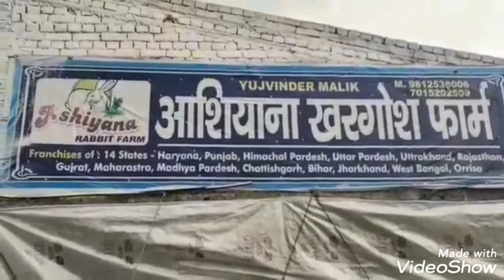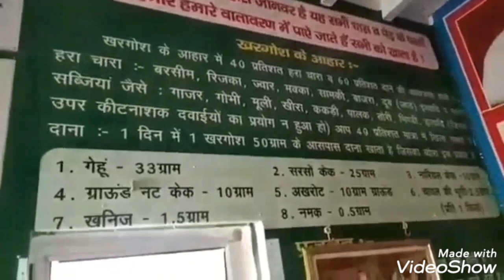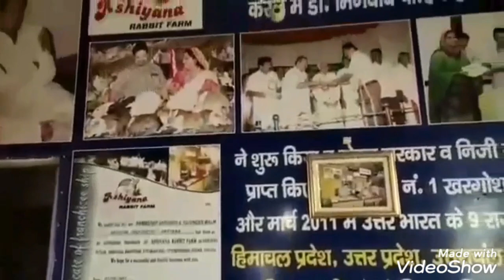Ashiyana Rabbit Farm आशियाना ख़रगोश फार्म,केरल.Buy Back :20.10.2020 Video:903☎️ 9895297205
വ്യാഴാഴ്ച്ചകളിൽ  10 am മുതൽ 12 pm വരെ മുയൽ കൃഷിയുടെ ക്ലസ്സിനായി ഫോണിൽ വിളിച്ച് പേര് രജിസ്റ്റർ ചെയ്ത് ടോക്കൺ എടുക്കുന്നവർക്ക്  ഫാർമിൽ വെച്ചു  ശനിയാഴ്ച്ച  10 am മുതൽ 1 pm വരെ മുയൽ കൃഷിയുടെ   ക്ലാസ് ഉണ്ടായിരിക്കും.

മുയൽ കൃഷിയുടെ ക്ലാസ്സിൽ പങ്കെടുത്ത ശേഷം, ആഷിയാന നടത്തുന്ന പരീക്ഷയിൽ വിജയിക്കുന്നവർക്ക് മാത്രമേ മുയലുകളെ നൽകുകയുള്ളൂ.

നിങ്ങളുടെ  വിജയമാണ്  ഞങ്ങളുടെ  വിജയം.🙏
Regards
Dr.Migdad Mullathayil
(Ashiyana Group)

Member:
IFMA (United Kingdom )

ARBA (United states of America)

ആഷിയാന മുയൽ ഫാം .
താഴെപ്പാലം ...തിരൂർ
മലപ്പുറം ജില.